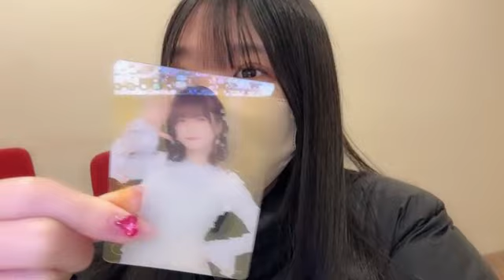2024年02月09日13時49分15秒 石黒 友月 坂本 真凛 （SKE48 チームS）YUZUKI ISHIGURO 真凜